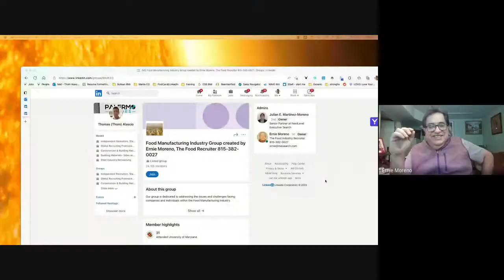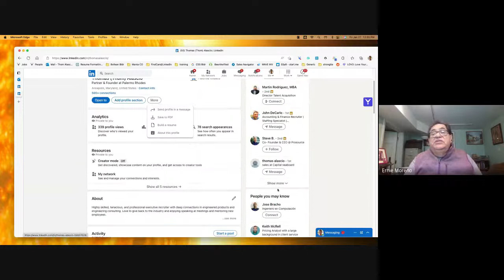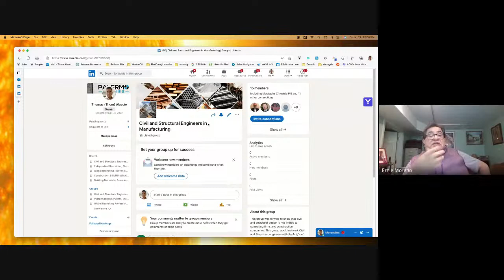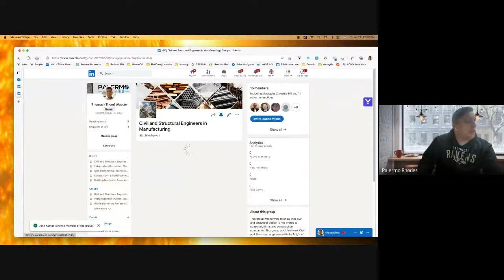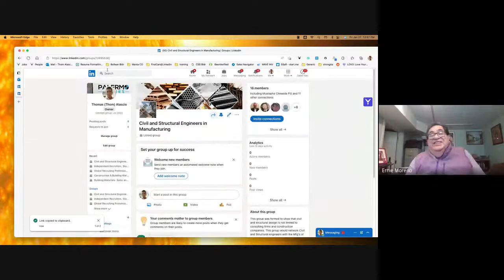Recruiter Roundtable 23- Open discussion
Today Open discussion roundtable Attendees

Discussions-

Chat GPT
Creating your own Facebook and linked groups
Starting your firm
How to deal with large source list
Phone number on heading in Linkedin